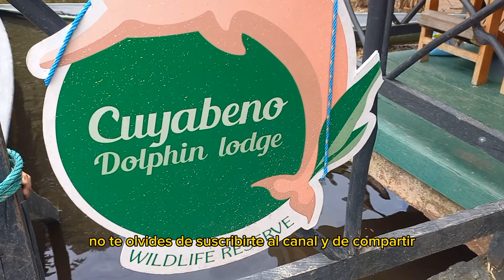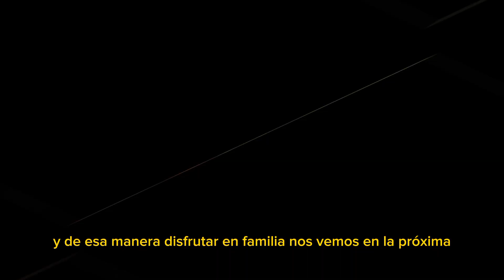Lujosa Cabaña Turística Dolping Lodge en Cuyabeno qué Nadie te a contado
En este video les muestro un poco sobre la Cabaña Turística Cuyabeno Dolping Lodge que eata ubicado en el río Cuyabeno en la reserva Faunistica Cuyabeno, muy lindo la Cabaña espero les guste 👍